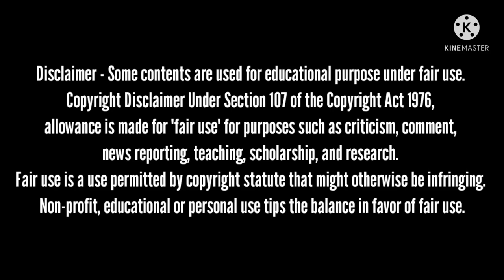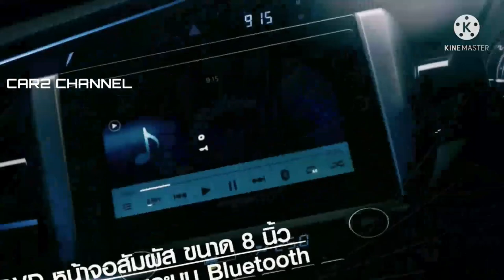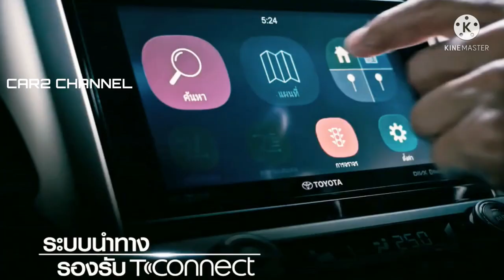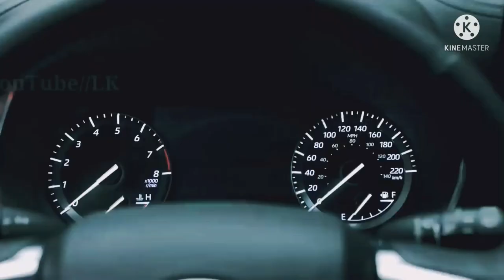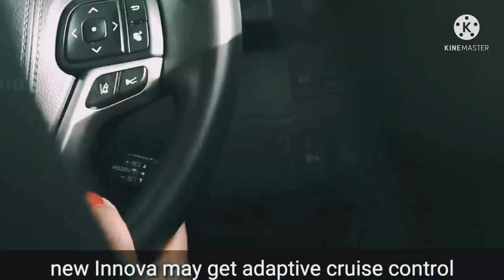Toyota Bakal Rombak Innova, Jadi Mirip SUV